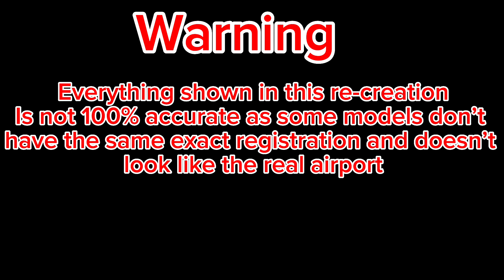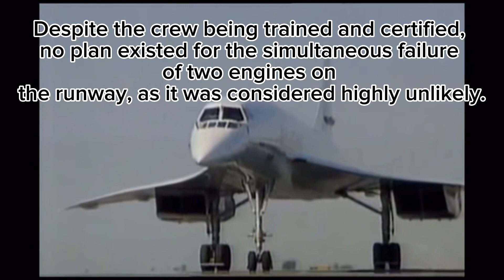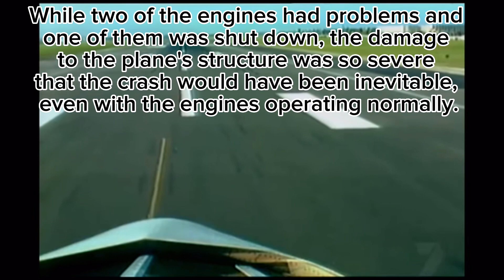Air France flight 4590 recreation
Yes I know this video is a a bit different but yeah. This video was inspired by x pilot and flight channel etc and this video is based off of Air France flight 4590 thank you and rip to all who died thank you and enjoy the video as this took awhile to make and edit. :)